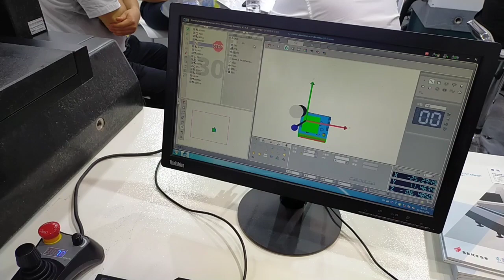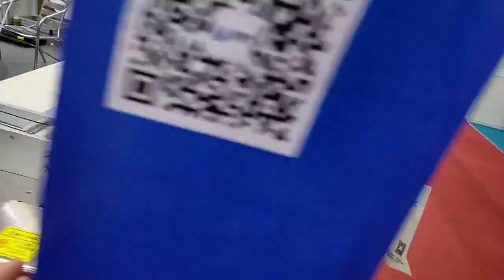202011 DMP大湾区工業博覧会 深圳国際会展中心 製造業向けの大フェア 【３分ダイジェスト】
深センの新しいコンベンションセンター、国際会展中心をほぼまるまる使う大規模な工業機械の展示会。

鋳造、NC, 3Dプリンタ、材料など